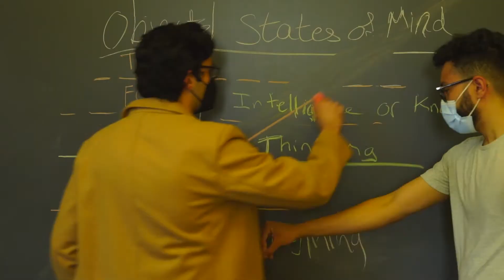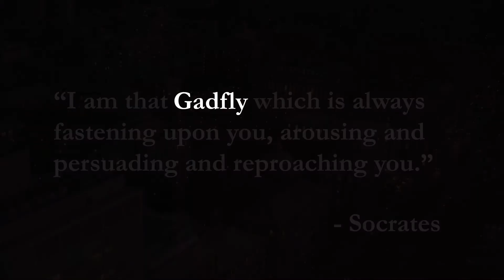The Gadfly: Embracing Challenge (Commercial)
The Gadfly is Columbia's premier undergraduate philosophy magazine. Watch how we contribute to the university's vibrant intellectual atmosphere.